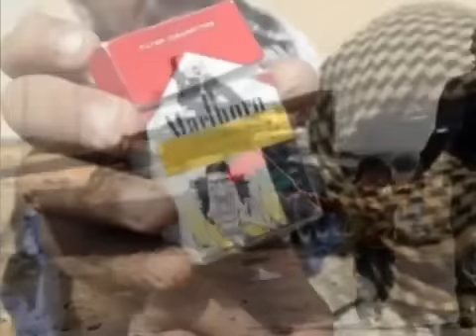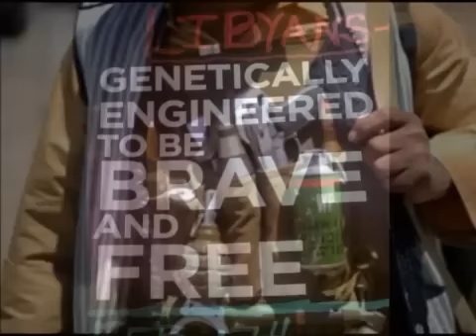Majrooda Zanga Zanga Dar Dar - مجرودة زنقة زنقة دار دار